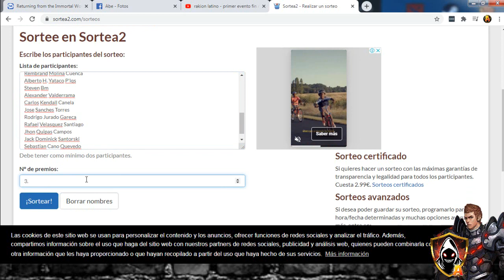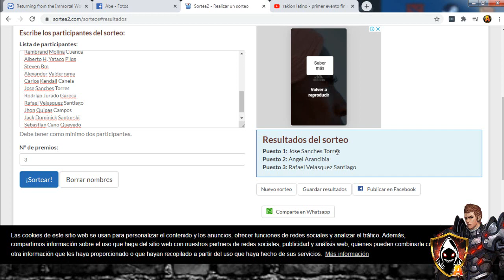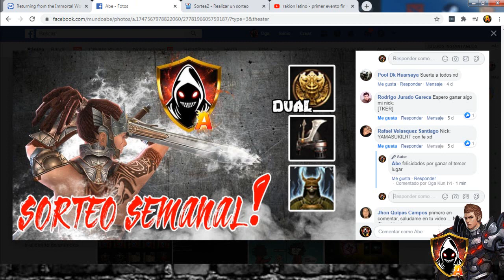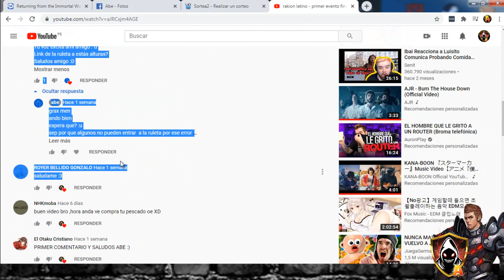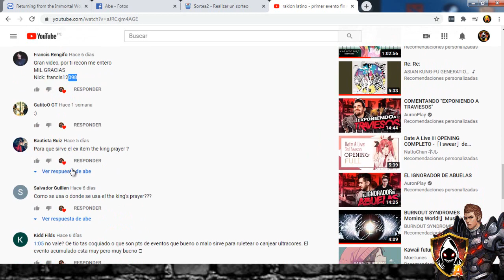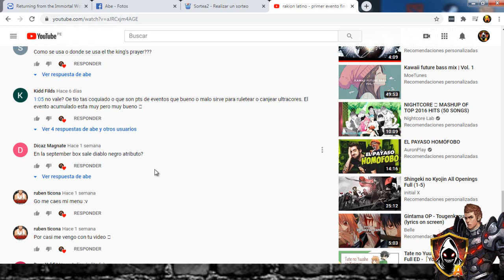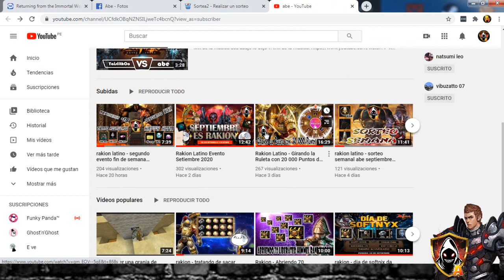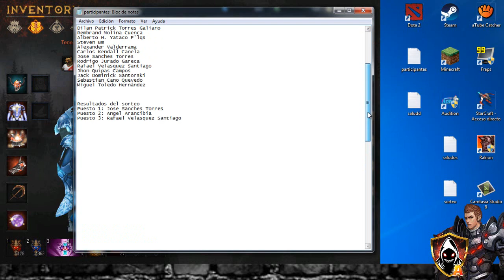rakion latino - sorteo semanal abe septiembre 2020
amigos ahora si estamos al día y para  el otro sorteo semanal se activaran las restricciones osea que si ya ganaste en un sorteo semanal ya no puedes participar a menos que diga que tiene cero restricciones, ya sabes que pongo esta regla para que otros jugadores tengan la oportunidad de ganar algo